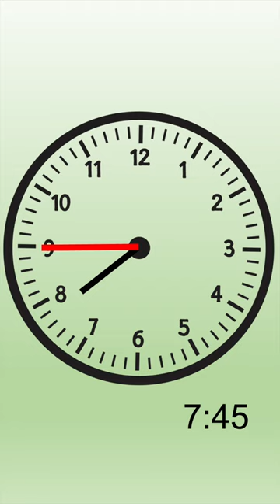Digital and analog clocks: the basics.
Here's how to read time on digital and analog clocks. Telling time is an important skill used every day by everyone.

Questions, comments, or topic suggestions?